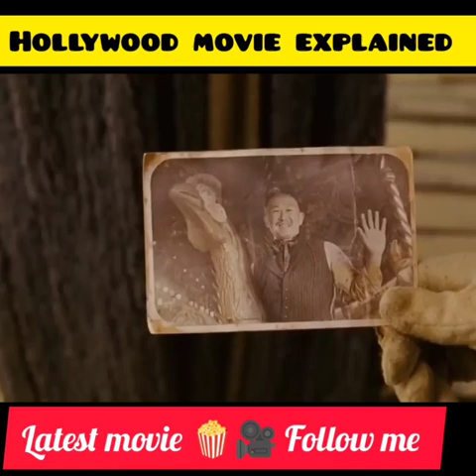Exploring The Backstory😱😱 of Warrioy Hollywood movie 😱😱! (हिंदी)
I hope you enjoy the explained this movie

The Warrior's Way is a 2010 New Zealand-South Korean fantasy action film written and directed by Sngmoo Lee and starring Jang Dong-gun, Kate Bosworth, Geoffrey Rush, Danny Huston and Tony Cox. It was produced by Barrie Osborne, who also produced The Lord of the Rings. The film was released on 3 December 2010. Its plot concerns a 19th-century warrior named Yang (Jang Dong-gun), who is ordered to kill the last member of an enemy clan - a baby girl. He refuses the mission and flees with the child to a dilapidated town in the American West. Despite his attempts, his master closes in on him and he must fight to protect the child and his newfound comrades: Ron (Geoffrey Rush), the town drunk, and Lynne (Kate Bosworth), both of whom have a tragic past.

Cast

Jang Dong-gun as Yang Jo Young-min as young Yang Geoffrey Rush as Ron Kate Bosworth as Lynne Danny Huston as The Colonel Tony Cox as Eight-Ball Ti Lung as Saddest Flute Ash Jones as Rug Analin Rudd as Baby April Nic Sampson as Pug
Analin Rudd as Baby April Ryan Richards as Slug

Nic Sampson as Pug

Matt Gillanders as Geyser Eoin McDonald as Hell Rider John Rawls as Hell Rider

Chontelle Melgren as Young Lynne Wayne Gordon as Killer Klown

Production

Filming began in Auckland on 12 November 2007 and wrapped up on 28 February 2008.

Reception

The film received negative reviews. It has a 31% approval rating on the review aggregator website Rotten Tomatoes, based on 42 reviews, with an average rating of 4.5 out of 10. The website's consensus reads, "Perfectly, thoroughly divisive, The Warrior's Way will either be delightful or unbearable, depending on your tolerance for surreal, shamelessly over the top collisions of eastern and western r."